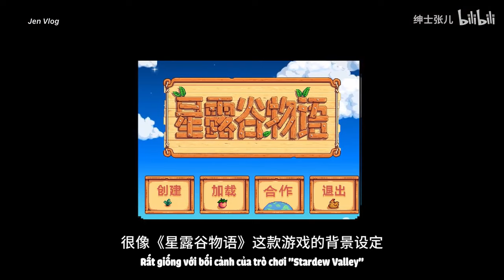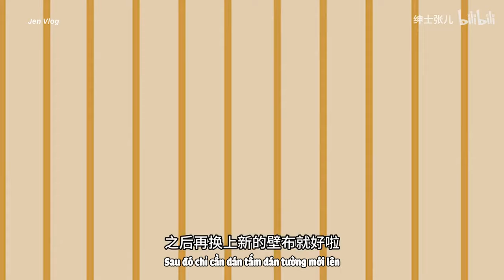[Engsub/BL] Renovate the home with your boyfriend || Zhang Er & Mr.Luo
Douyin: 绅士张儿
ID: zhanger666
Zhang Zhang/ Trương Trương: @绅士张儿
Date of birth/ Sinh ngày: 05/03/2000 - Pisces/Song Ngư
Height/ Chiều cao: 1m65
Mr.Luo/ La Tổng: @罗绅士儿
Date of birth/ Sinh ngày: 1988
Height/ Chiều cao: 1m81
Quen nhau từ 2018
*Hồi đầu ẻm hay gọi La Tổng là La thúc thúc nhé mọi người.

Jen Vlog